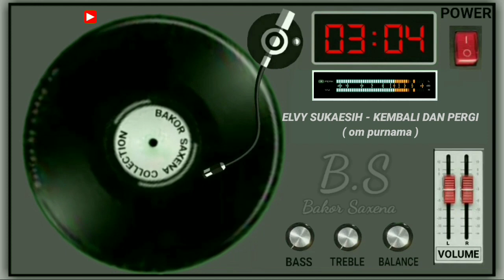Elvy Sukaesih - Kembali Dan Pergi [ om purnama ] [ Like & Subscribe ]